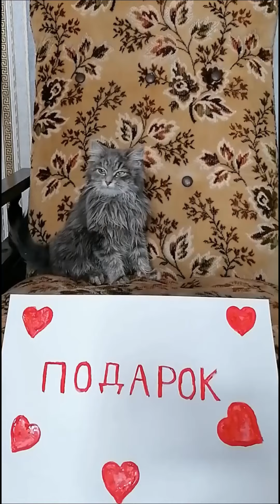Социалка про поведения детей и родителей #6